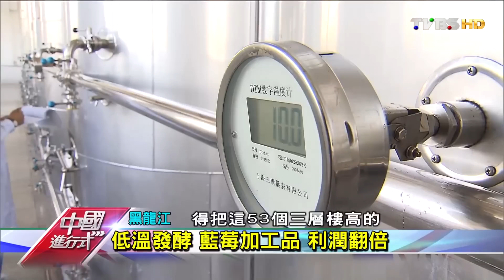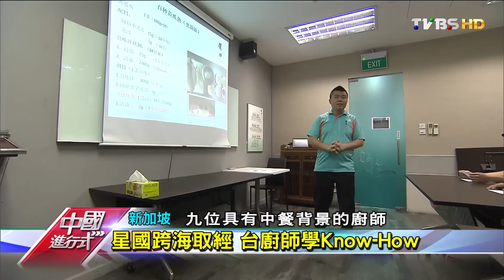北大荒的獨特經濟 藍莓新故鄉 中國進行式 20160207 (4/4)